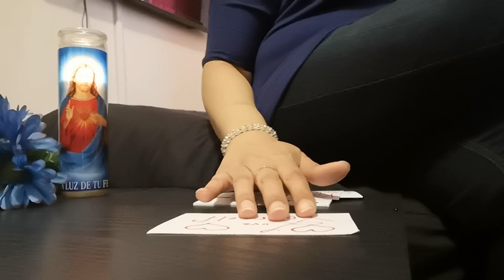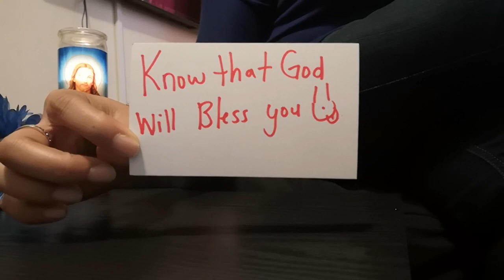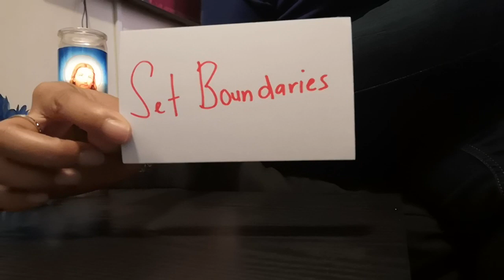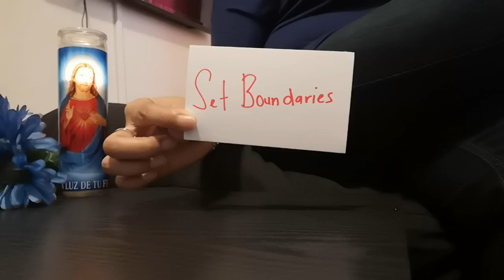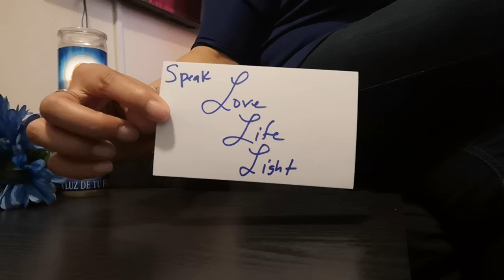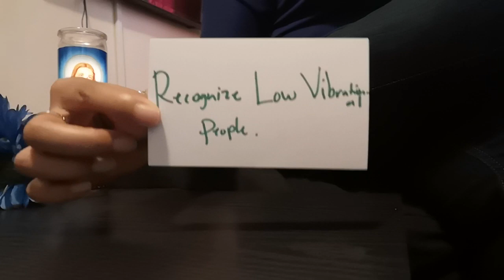Collectives: LOVE YOURSELF ❣️ LCS #4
Topics:

Money
Relationships
Family Coaching
Romantic Coaching
Career
Communication
Academic
Spiritual Coaching
Stress Management

1). Please COPY and PASTE the info below accordingly. 2). Please do NOT submit any payments before I have confirmed your appointment. No refunds.

First Name
Time Zone

*For Tarot question(s) or Life Coach question(s) via EMAIL, in the email include:
First Name
Question(s) or Topic/Area of interest
Any background, scenario, story, or information you wish to share (Optional)

*For Tarot question(s) or Life Coach question(s) via  TEXT, in the text include:
First Name
Text Question(s)

***$$$PRICING$$$***
Tarot Reading or Life Coaching
$10 for 1 text question (responses within 30 minutes to 24 hours; usually faster response)
$20 for 2 text questions (responses within 60 minutes to 24 hours usually; usually faster response)
$35 for 3 email questions (responses within 48 hours; usually same day response)
$45 phone 30 min reading or life coach phone session (Appointments usually during the same week or same day)

***My Fav’s***

Birthday 7/31
Teaching/Tarot/Life Coaching
Author—Terry McMillan
Writing Songs & Poetry
Family Time
Beautiful Sceneries

Victoria AKA,

SpiritualLifeCoach43